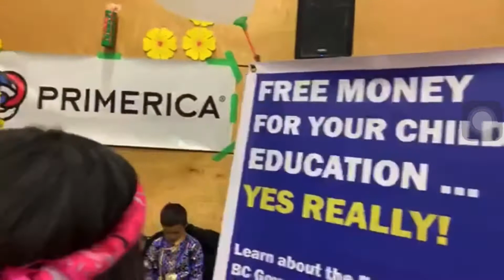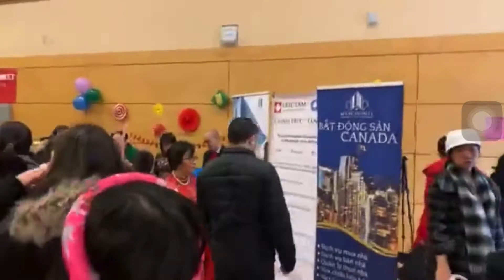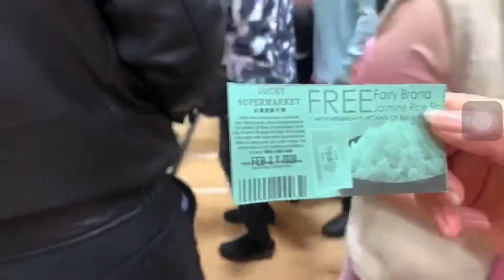Việt kiều ở nước ngoài Canada đón Tết nguyên đán ra sao